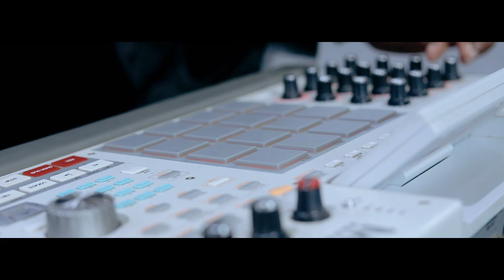HINDURA By Rata Jah NayChah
May this song be a prophetic prayer to your life.
This song will help you whenever you are in times of distress, confusion,
or praying for a breakthrough.

May God intervene to brighten your destiny.

1 Chronicles 4 : 9-10
Psalms:12 : 6
psalms:25:14-22

Hindura:
audio:Bruce&Boris
vocal:Kevin Manirambona & Joy gatabazi

HINDURA LYRICS:

HINDURA (CHANGE)
VERSE1:
Maze igihe kirekire nsenga

I’ve been praying for so long
Je t’invoque depuis si longtemps

Uwiteka ngutakira

Crying out to you Lord
En criant à toi Seigneur

Ngoswe n’ikimwaro,nkozwe n’ipfunwe

Finding myself wallowing in shame
Vautré dans la honte et nageant dans le désespoir

Uwiteka ndengera
Lord, please preserve me
Seigneur, s’il te plaît garde-moi

Abarwanya babaye benshi
My foes are many
Mes ennemis sont devenus nombreux

Nabaye ikizira
I'm now an abomination
Je suis maintenant une abomination

Bancurira ingoni bavuga bati:
People slandering me, blatantly saying
Les gens se moquent en disant ouvertement

IMANA ye irihe?
Where be his God?
Où est son Dieu ?

Ibi ndabirambiwe, simbishaka
Lord, I can’t be a part of this anymore
J’en peux plus de cette situation

Bimbereye insubirane
It’s has been an unending cycle
C’est devenu un cycle sans fin

PRE CHORUS:
Icyampa ukampa umugisha
How I pray, you would bless me
Comme j’aimerais que tu me bénisses !

Rwose,rwose
Indeed ,indeed
En effet, en effet

Ukagura imbago zanjye, Yee Yee
And enlarge my territory, Yes(x7)
Et que tu agrandisses mon territoire, Oui(x7)

Kandi ukuboko kwawe kukabana nanjye
Let your hand be with me
Que ta main soit avec moi

Ukandinda ibyago ntababazwa AAAH
Keep me from harm so that i may not endure in pain
Garde-moi du mal afin que je ne souffres plus

CHORUS
HINDURA AAAH
CHANGE
Change

Amateka yanjye eeh
My story
Mon histoire

HINDURA AAAH
CHANGE
Change

Izina ryanjye nonaha
My name right now
Mon nom en ce moment

HINDURA AAAH
CHANGE
Change

MWAMI URABISHOBOYE
LORD YOU'RE ABLE
SEIGNEUR, TU ES CAPABLE

HINDURA
Change
Change

AAAH ×7

VERSE 2:
Aho nanitse ntiryavuye
I am constantly failing
Submergé par les échecs,

Aho baronkera narahaburiye eeh
I lost where the others won
J’ai perdu là où les autres ont gagné

Uwiteka umbabarire reba imiruho yanjye
Lord be gracious to me, in my affliction
Seigneur, aie pitié de moi

N’imibabaro mpatwa mbabazwa
And my distress
Et de ma détresse

Unkureho ibyaha byanjye byose
Cleanse me from my sins
Nettoie tous mes péchés

Unkebuke kuko ntagira, shinge na rugero
Turn to me for I am alone and helplessTourne-toi vers moi car je suis seul et affligé

Unzure kubw' izina ryawe
Revive me for the glory of your name
Redonne-moi une vie pour la gloire de ton nom

Umpindure icyitegererezo cy' ihirwe
Make me a model of blessing
Fais de moi un modèle de bonheur

 BRIDGE:
Iki nicyo kimenyesha ko unyishimira
This is what shows me that you're pleased with me:
Voici ce qui me montre que j’ai trouvé grâce devant toi:

Nuko umwanzi atavugiriza impundu kunesha
That my enemy does not triumph over me.
C’est que mon ennemi ne se réjouisse pas de mon échec

Kandi njyewe ho, untunganyiriza gukiranuka kwanjye
For you are my support in my righteousness
Car tu es mon soutien dans ma justice

Ukanshyira imbere yawe iteka n’iteka aaahh
and you keep me in your presence forevermore.
et tu me gardes  en ta présence pour toujours.